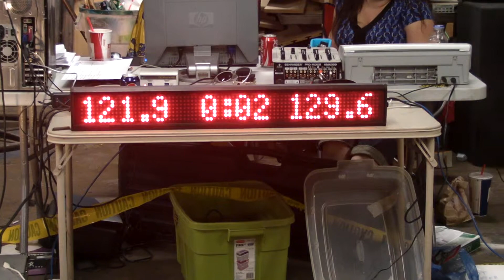Bassrace 129.9 class US Audio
Took 2nd of the say getting beat by 1 129.9 to my 129.8